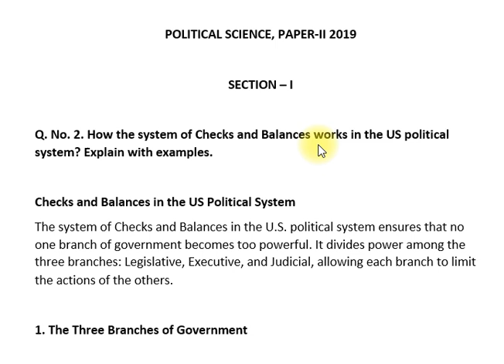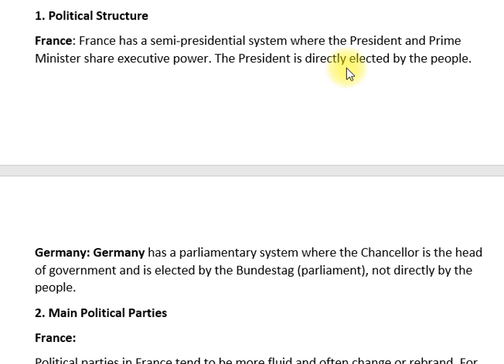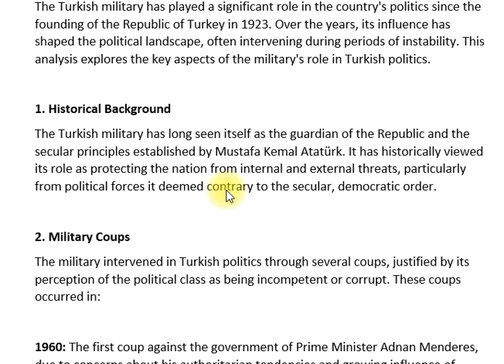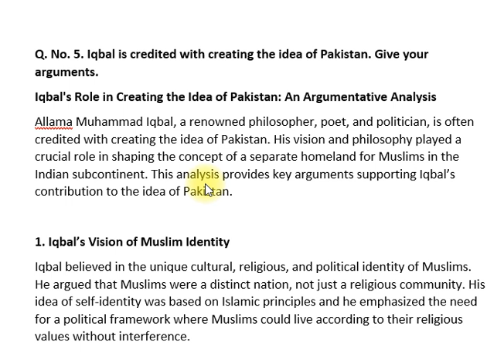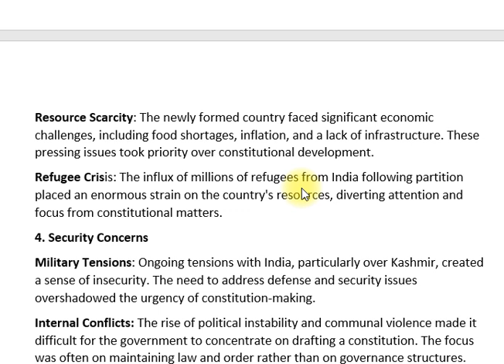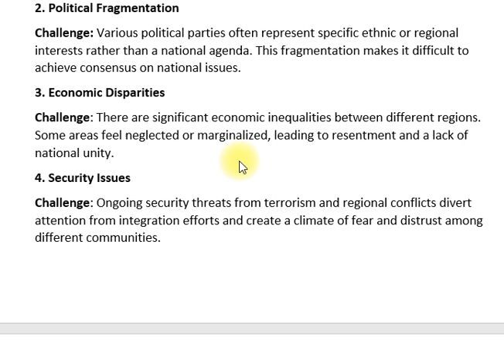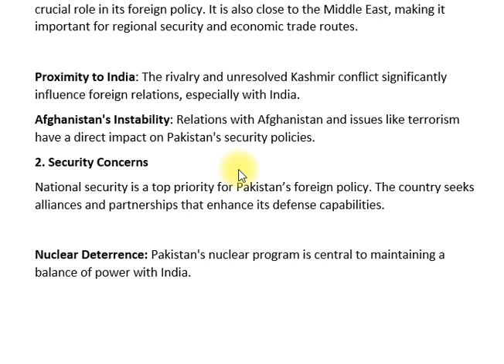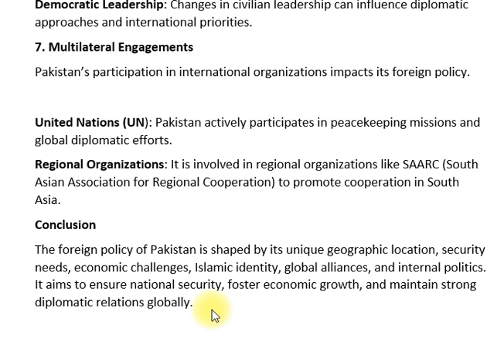POLITICAL SCIENCE | PAPER-II | CSS PAST PAPER 2019 | CSS PMS TIMES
CSS Political Science Paper-II Past Paper 2019
Dive into the 2019 CSS Political Science Paper-II past paper to strengthen your exam preparation! This paper offers a variety of questions that delve into significant political concepts and current affairs, providing a clear understanding of what to expect in your upcoming exams. Reviewing past papers is an essential part of any successful study strategy, allowing candidates to familiarize themselves with the exam format and enhance their critical thinking skills.

Key Highlights:

Covers essential topics in political science relevant to the CSS syllabus
Includes diverse question formats to aid in exam practice
Valuable resource for both CSS and PMS candidates looking to excel
Download the complete paper and gear up for success in your exams!

Download CSS Political Science Paper-II 2019